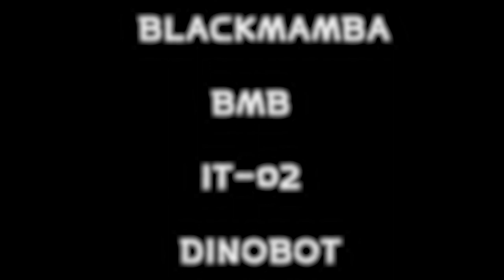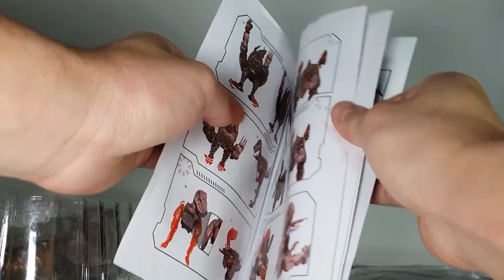TRANSFORMER BLACKMAMBA IT-02(MP41) DINOBOT(BEAST WARS) REVEIW,TRANSFORM.BW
BLACKMAMBA IT-02 DONOBOT REVEIW, TRANSFORM

트랜스포머 비스트워즈 다이노봇 블랙맘바  IT-02 리뷰,변신 영상입니다.